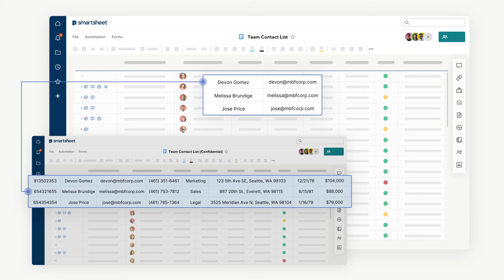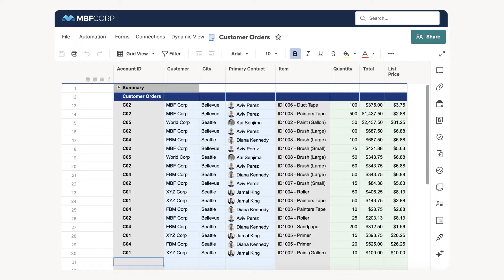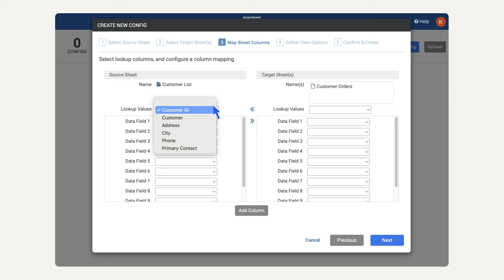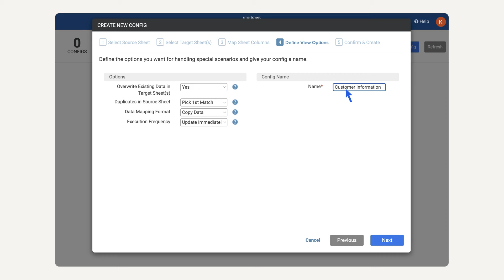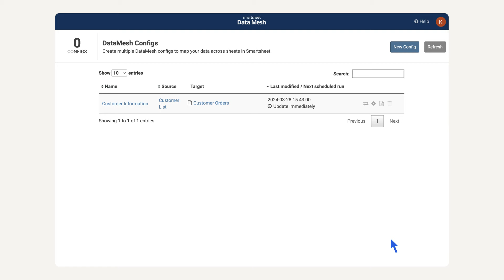How to use DataMesh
Learn how to set up and use Data Mesh to eliminate typos, duplicative data entry, and unnecessary work by mapping data between large sheets and reports.

0:00-0:42 - Introduction
0:42-1:40 - Example use case set up
1:40 - 1:44 - Access Data Mesh
1:45 - 2:02 - Select Information Source
2:03 - 2:16 Select Target Sheets
2:17 - 2:44 - Map Sheet Columns
2:45 - 4:02 Define View Options
4:03 - 4:13 - Confirm and Create
4:14 - 4:34 - Config Demo
4:35 - 4:50 - Conclusion